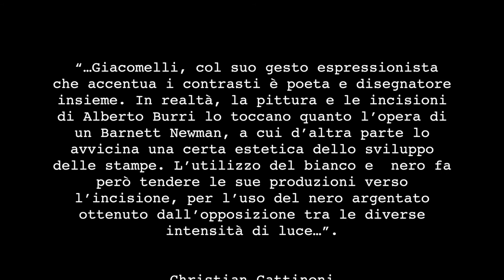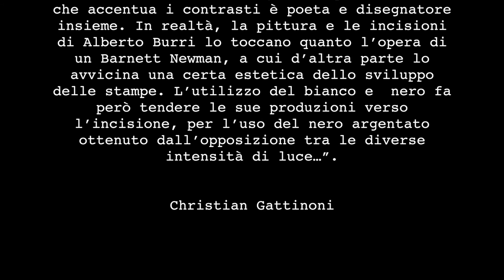Mario Giacomelli. I paesaggi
Friuli Venezia Giulia Fotografia